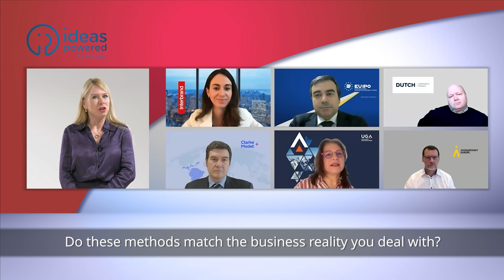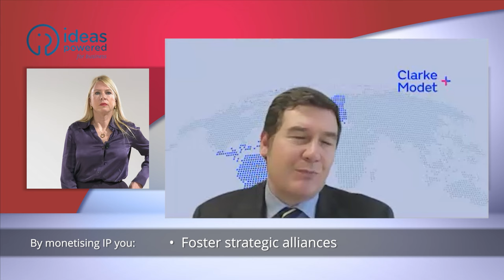IP valuation – The art of making money with your Intellectual Property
With input from our special guests:

Université Grenoble Alpes, Interbrand, ClarkeModet España, Accountancy Europe, and DUTCH Corporate Finance.